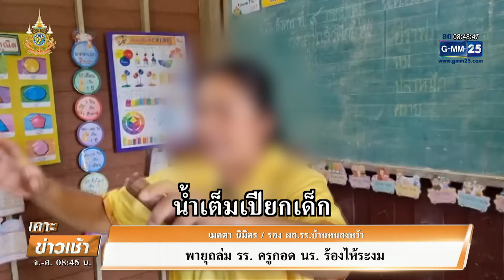ครูกอดนักเรียนร้องไห้ระงม พายุถล่ม รร.พัดหลังคาปลิว | เคาะข่าวเช้า | GMM25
พายุกระหน่ำพัดหลังคาโรงเรียนปลิวหาย นักเรียนตกใจร้องไห้กันระงม รอง ผอ. กอดปลอบใจ พาหลบใต้อาคาร